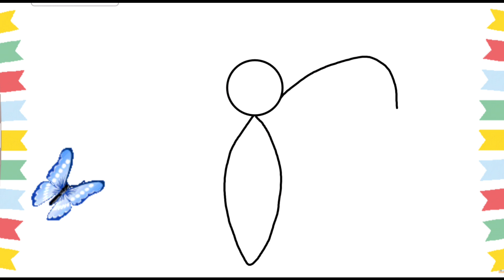Butterfly drawing step by step | easy drawing for kids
Your queries 👇
butterfly drawing, how to draw,
art for kids, cute drawings,
cartooning,
draw, easy,
easy drawing,